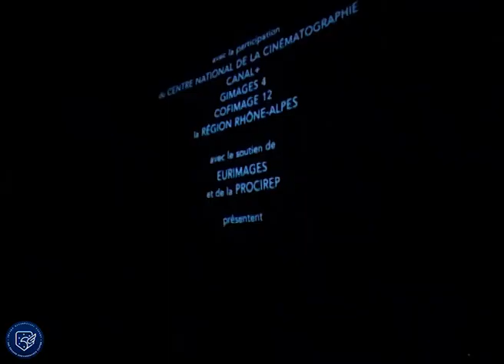ოთარ იოსელიანი / Otar Ioseliani (2002)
ოთარ იოსელიანი გარდაიცვალა, ქართული და ევროპული კინოს ოსტატი, რომელმაც საკუთარი, გამორჩეული და დახვეწილი კინოენით შექმნილი ფილმებით სამუდამოდ დაიმკვიდრა დიდი რეჟისორისა და შემოქმედის სახელი. სხვა ფილმებს რომ თავი დავანებოთ, მარტო „გიორგობის თვე“ და „იყო შაშვი მგალობელი“ იქნებოდა საკმარისი ამ ტიტულისთვის.
ჩვენ არქივში ერთწუთიანი ფრაგმენტი აღმოვაჩინეთ, სადაც ედუარდ შევარდნაძე ესწრება ოთარ იოსელიანის მიერ საფრანგეთში გადაღებული ფილმის „ორშაბათის დილა“ პრემიერას. კინოთეატრ „რუსთაველში“ სპეციალურად გამართულ სეანსს აჟიოტაჟის გარეშე არ ჩაუვლია. მართალია, რამდენიმე დღეში კინემატოგრაფისტების ინტერესიც დაკმაყოფილდა და ფილმის ნახვის შესაძლებლობა მათაც მიეცათ. მასმედიაში კი გაიხსენეს კომუნისტების პერიოდი, როცა საფრანგეთში სამუშაოდ წასვლაში ოთარ იოსელიანს ედუარდ შევარდნაძე დაეხმარა. დიახ, მათ დიდი მეგობრობა აკავშირებდათ, შეიძლება ითქვას, თანამოაზრეებიც იყვნენ. გადადგომის შემდეგ კი დიდი რეჟისორი კრწანისში ხშირად სტუმრობდა დიდ პოლიტიკოსს და ბევრ საინტერესო თემაზე საუბარში ატარებდნენ დროს.
ჩვენი გვერდის სახელით ვუსამძიმრებთ ოთარ იოსელიანის ოჯახს და საქართველოს.